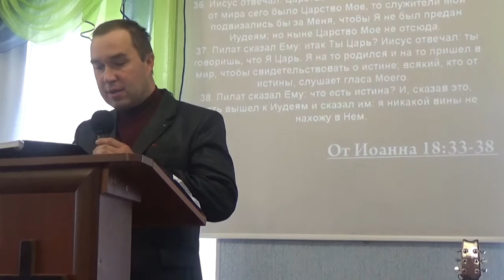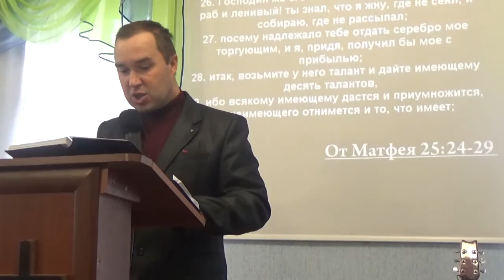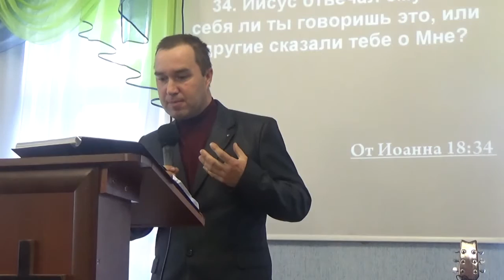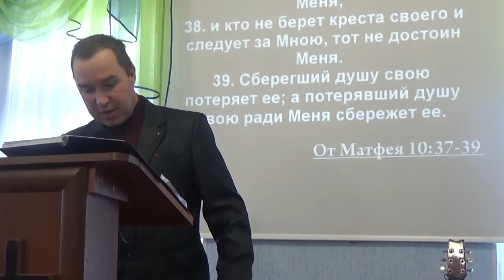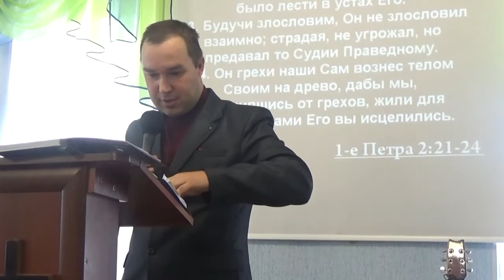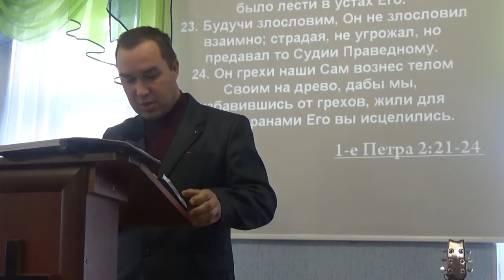Иван Федотов. Царь, где Твое Царство (23.08.15)